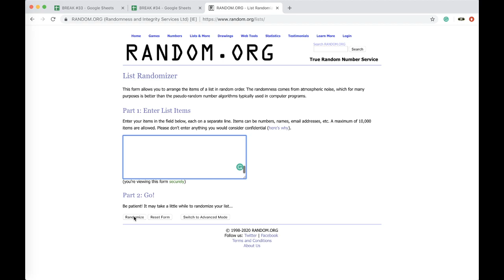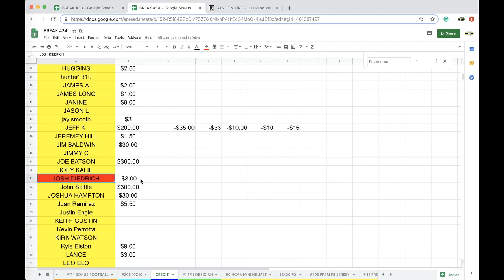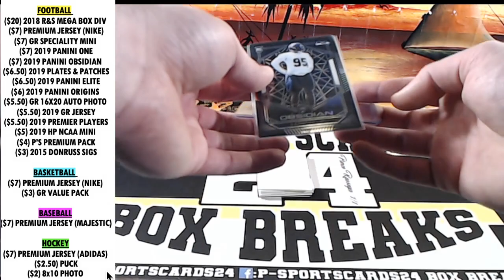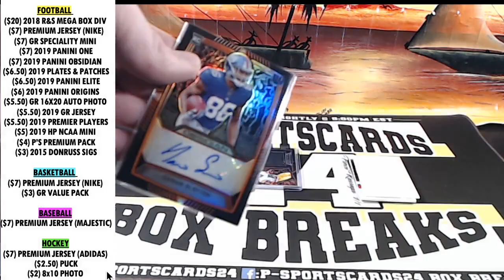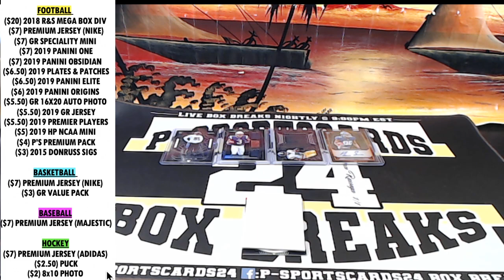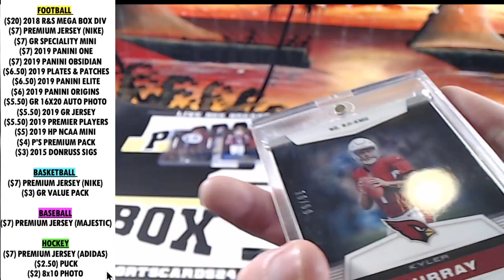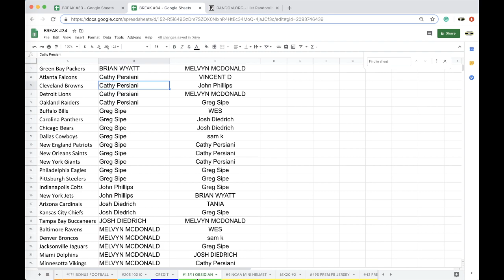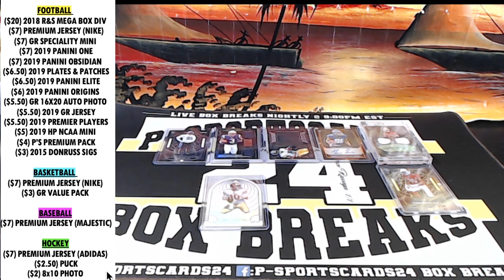BREAK #1 3/11 | 2019 PANINI OBSIDIAN FOOTBALL CARDS LIVE BOX BREAK